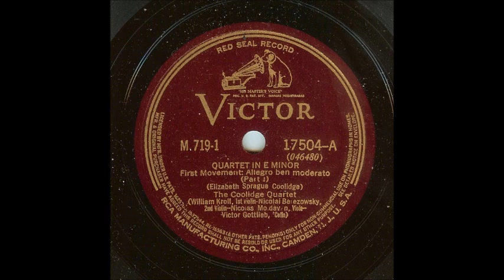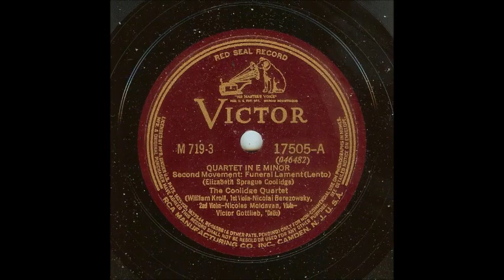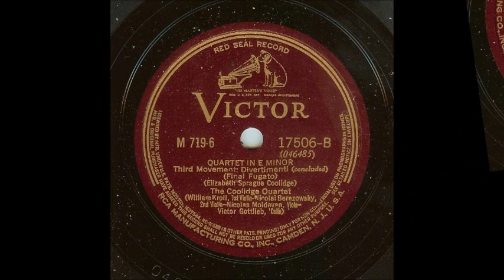Elizabeth Sprague Coolidge: Quartet in E Minor (Coolidge Quartet, 1940)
Elizabeth Sprague Coolidge: Quartet in E minor
The Coolidge Quartet:
William Kroll, violin I
Nicolai Berezowsky, violin II
Nicholas Moldavan, viola
Victor Gottlieb, cello

Recorded on January 22, 1940, in RCA Victor's Studio No. 2, New York City, on 78-rpm matrices CS-046480 through CS-046485.  Issued at the end of 1940, as Victor Musical Masterpiece set M-719 (records 17504 through 17506).  The set was short-lived in the catalogue, being deleted as part of Victor's mass deletions during the war years.

There does not appear to have been another recording of this work (although the "World's Encyclopedia of Recorded Music" lists an Italian Odeon recording of an "unspecified excerpt" from it by the Poltronieri Quartet), nor does it seem to have ever been published.

The Quartet in E minor, composed around 1916, is almost entirely based on the opening theme, and is in three movements:

1. Allegro ben moderato
2. Funeral Lament: Lento (at 8:52)
3. Divertimenti [a set of variations on the first movement theme, each with a title]:
a. Choral (at 13:27)
b. Little Ballad (at 14:05)
c. A Fit of Temper (at 14:23)
d. A Memory (at 14:57)
e. Badinage (at 16:14)
f. Andantino [called "Berceuse" in the booklet that came with the set] (at 17:13)
g. Out of the Depths (at 18:51)
h. Final Fugato (at 20:00)